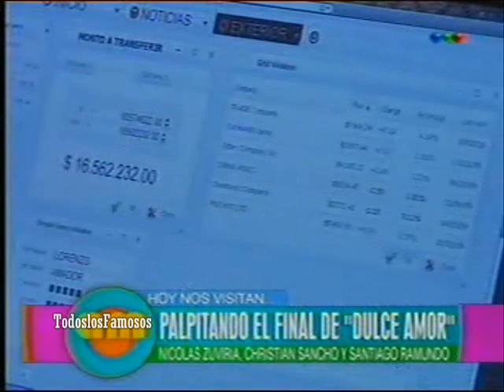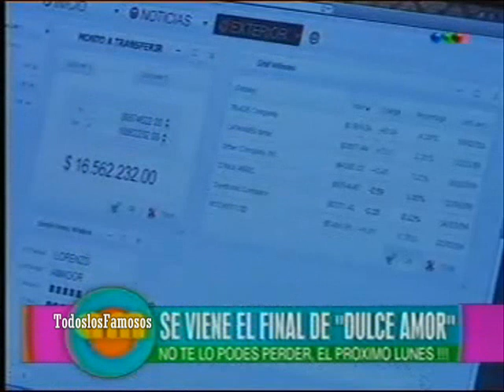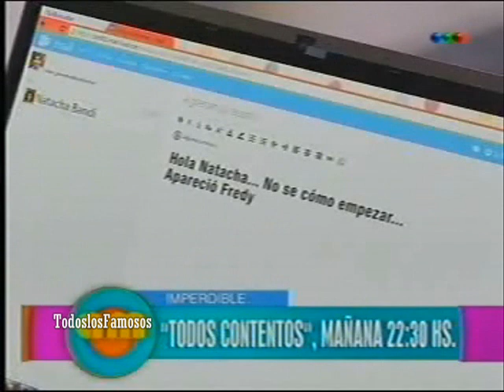AM-Palpitando el final de "Dulce Amor" Sancho Zuviria y Ramundo